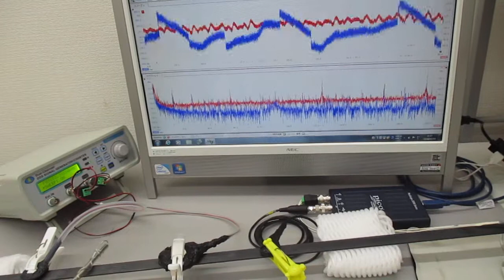スイープ発振とパルス発振の組み合わせによる超音波制御技術 ultrasonic-labo